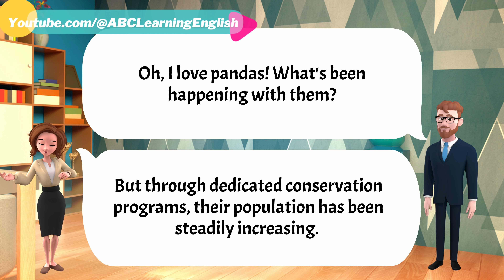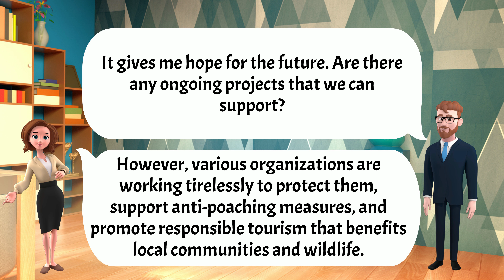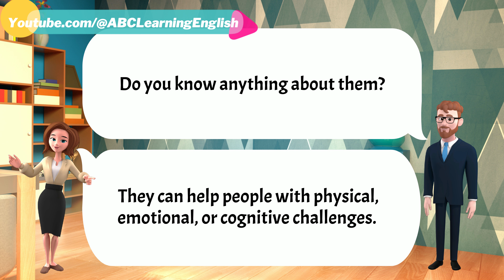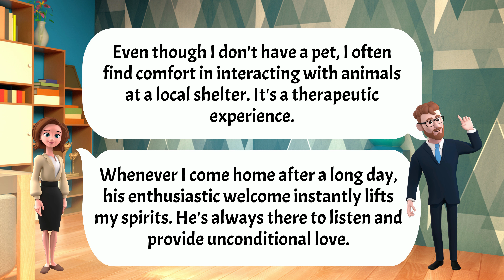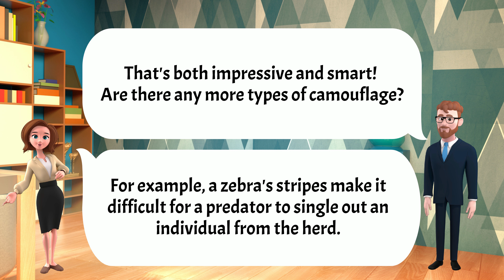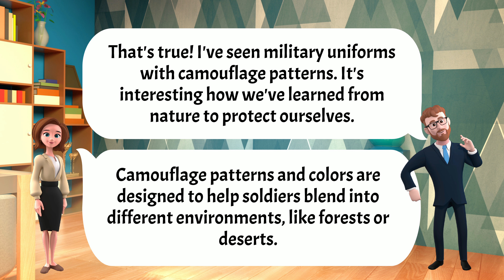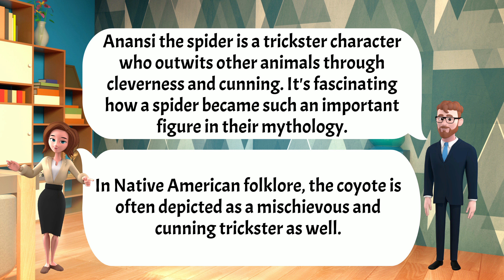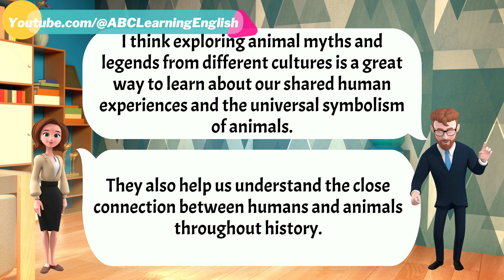Improve English Speaking Skills Everyday (Oh, I Love Pandas) English Conversation Practice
Welcome to "Oh, I Love Pandas," a delightful and engaging English language learning video that focuses on everyday conversation skills. In this video, we embark on a fun-filled journey to learn basic English conversation through our shared love for pandas.

Join our enthusiastic host as they guide you through various scenarios and dialogues, all centered around the adorable and beloved pandas. Whether you're a beginner or looking to enhance your English speaking skills, this video is designed to help you communicate more confidently in English.

Throughout the video, you'll encounter practical vocabulary, useful phrases, and common expressions, all related to everyday situations. You'll learn how to introduce yourself, talk about your interests, ask questions, and engage in simple conversations, all while exploring fascinating facts and stories about pandas.

With a perfect blend of educational content and entertainment, "Oh, I Love Pandas" creates an immersive language learning experience. Engage in interactive exercises, listen to authentic English dialogue, and follow along with the on-screen captions for an enhanced learning experience.

Whether you're a student, a professional, or simply someone passionate about pandas, this video provides a captivating way to improve your English speaking skills. Join us in celebrating the panda's charm and grace while enhancing your language abilities.

Get ready to embark on a memorable journey of language acquisition and discover the joy of communicating in English with "Oh, I Love Pandas - English Speaking For Everyday - Basic English Conversation"!
Executive Producer : ABC Learning English